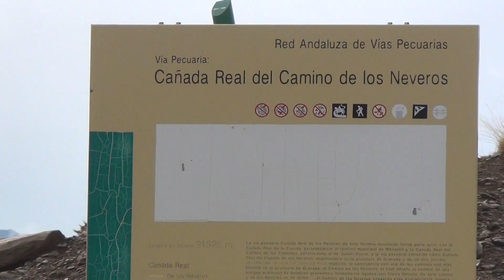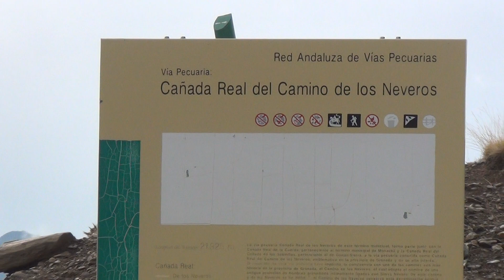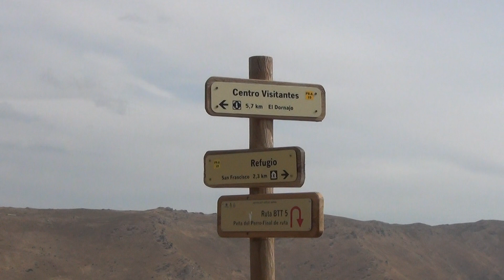Hoya de la Mora - Dornajo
Un recorrido novedoso para la mayoría, por lo que felicitamos al promotor y guía, por lo bonito y cómodo de hacer. Tuvimos un día perfecto de temperatura y de disfrute. Pasamos por el refugio de San Francisco, antiguo "10 amigos limited", necesitado de reahabilitación a la que colaboraremos.